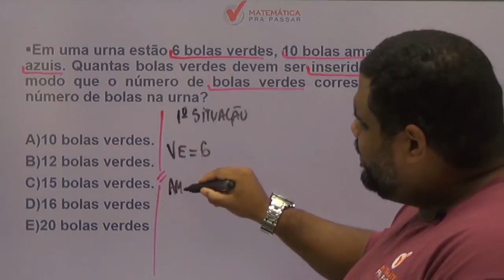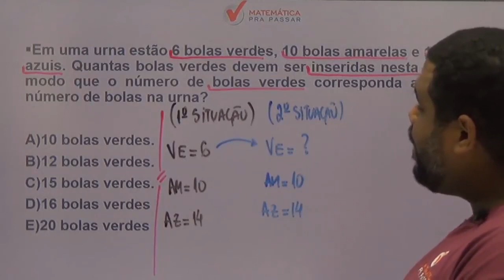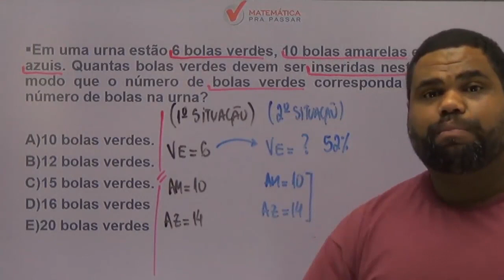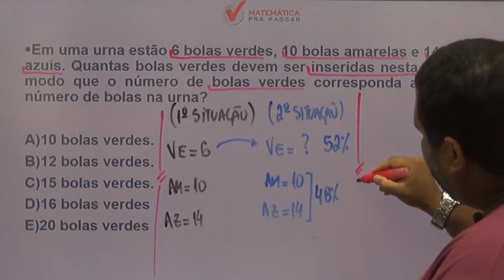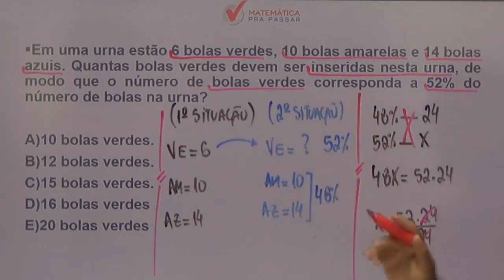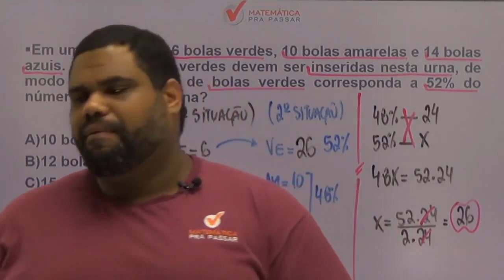Matemática para PM CE |Dica 57| Não erre mais Porcentagem